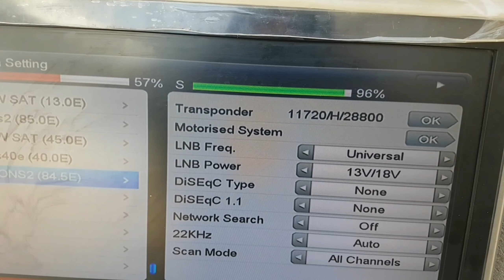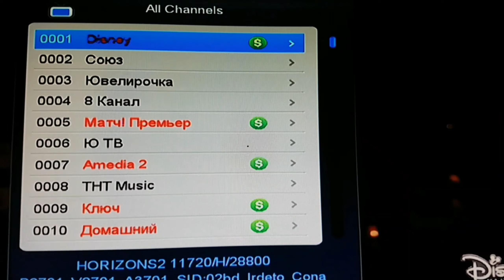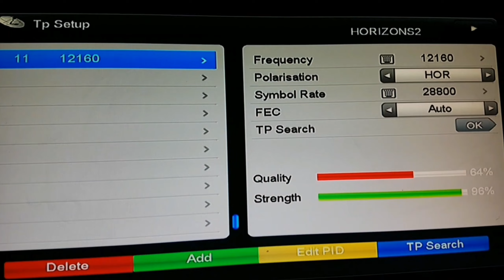Horizons 85e dish sateing || How to set Horizons 85e on primefocus dis _ 30/12/2021